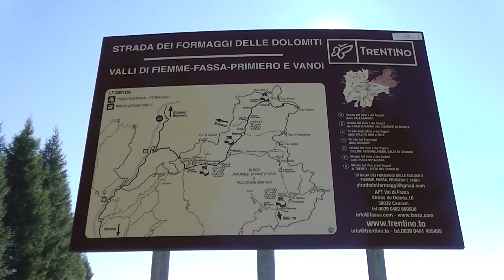Trentino map in Italy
Here in this video you can see the Trentino map in Italy in HD.

I have filmed many different videos of the Dolomites mountains and the region South Tyrol.

You can see too clips of the sea "Lago di Carezza" in Nova Levante (Italy) in HD.

On my YouTube-Channel you can see many more videos of other things.